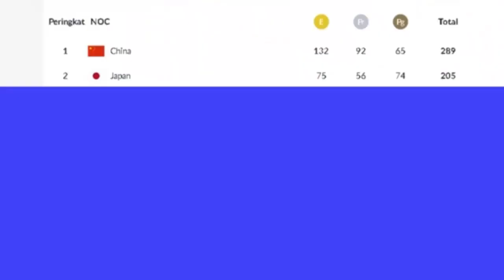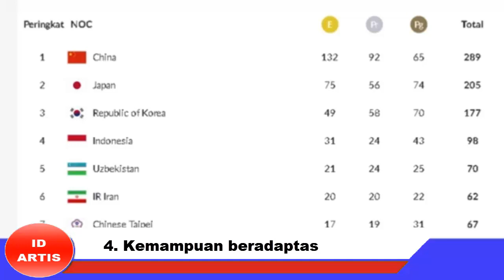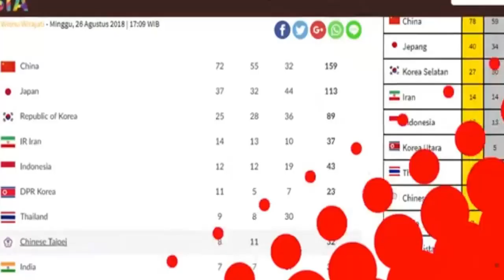PECAH REKOR !! 7 Rahasia CHINA Bisa Borong MEDALI EMAS di Asian Games 2018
Indonesia memang resmi bertengger di posisi keempat klasemen perolehan medali emas Asian Games 2018.
Namun, yang harus diakui adalah ketangguhan China di kancah olahraga internasional memang tak bisa diragukan lagi.Nah berikut Telah di rangkum beberapa rahasia di balik kemenangan China di ajang Asian Games.
1. Pengenalan sejak dini
Ternyata para atlet di China sudah dikenalkan dengan olahraga Asia sejak usia mereka masih dini.
Seperti bulutangkis, tenis meja, judo dan taekwondo.
Jadi tak heran, jika olahraga seolah menjadi warisan budaya tersendiri bagi masyarakat China.
2. Penghargaan untuk para atlet
Cina memberikan penghargaan terbaik untuk para atletnya yang berjasa menyumbangkan medali.
Mulai dari memberikan fasilitas tempat tinggal dan pekerjaan.
Mereka juga menjamin kehidupan atlet setelah pensiun.
3. Fokus peningkatan medali
China juga secara khusus membidik fokus untuk meningkatkan perolehan medali.Hal tersebut terlihat dari kebiasaan Cina memanfaatkan peluang agar cepat melampaui negara-negara lainnya.
4. Kemampuan beradaptasi
Salah satu trik China dalam menjuarai pertandingan Asian Games 2018 adalah dengan beradaptasi.
Mereka akan segera menyiapkan sumber daya manusia dan menyiapkan dana untuk pelatihan.hal ini terbukti saat trampolin ditambahkan sebagai cabang olahraga yang ditandingkan dalam Olimpiade 2000.
Saat itu, China berhasil meraih medali emas dan perunggu dari atlet putra.Sementara pada Olimpiade 2008, seorang atlet perempuan berhasil meraih medali yang sama.
5. Dukungan pemerintah
Ternyata China juga mendapatkan dukungan yang penuh dari pemerintahnya.
Meski dana tidak setransparan negara-negara lain, namun bisa dipastikan dana untuk perkembangan olahraga di Cina sangat tinggi.
Dana ini biasanya digunakan sebagai gaji para atlet, pelatih terbaik, staf dan pembangunan fasilitas pelatihan yang besar.
6. Sistem pelatihan yang terstruktur
Atlet di Cina memiliki 365 hari per tahun untuk menjalani pelatihan secara tim.
Dilatih secara tim akan membuat para atlet lebih siap untuk bekerja sama dengan pelatih nasional.
7. Lebih banyak mengirim atlet perempuan
Secara tradisional, atlet-atlet perempuan diyakini lebih kuat dalam bertanding.
Tak heran, jika China kerap mengirim atlet perempuan dengan jumlah yang lebih banyak ketimbang atlet prianya.Terutama dalam olahraga tim.

Nah itu di gays Rahasia China Bisa Borong Medali Emas di Asian Games 2018.semoga atlet atlet indonesia bisa lebih baik lagi ya gays di even even selanjutnya.